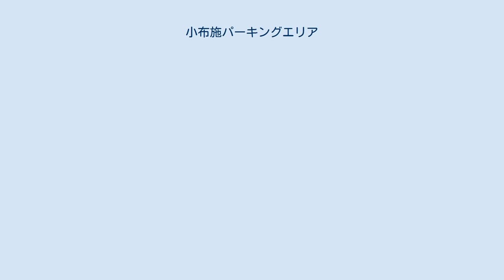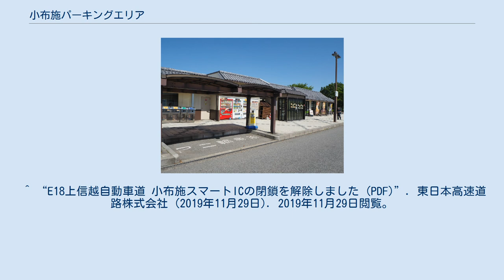小布施パーキングエリア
上り線施設(2008年10月撮影) 小布施パーキングエリア（おぶせパーキングエリア）は、長野県上高井郡小布施町にある上信越自動車道のパーキングエリアである。
小布施スマートインターチェンジを併設する。
 駐車場は、パーキングエリアの施設前と、パーキングエリアの南東に併設されている道の駅オアシスおぶせ・小布施ハイウェイオアシス（小布施総合公園）に隣接する場所と2箇所に分かれており、ハイウェイオアシス（道の駅）の施設が利用可能である。
また、2005年（平成17年）4月24日から社会実験として、終日、ETC専用のスマートインターチェンジが設置され、10月1日より恒久化している（ただし、二輪車を除く）。
スマートICの料金所はハイウェイオアシスの駐車場に併設されており、スマートICからハイウェイオアシスを利用して本線に流入や、本線からハイウェイオアシスを利用してスマートICで流出することができる。
当スマートICは小布施町内観光の最寄ICとなっている。
 なお、スマートICは2019年（令和元年）10月の令和元年東日本台風（台風19号）により浸水の被害を受け閉鎖されていたが、同年11月29日に閉鎖が解除された。
 ^ “E18上信越自動車道 小布施スマートICの閉鎖を解除しました (PDF)”. 東日本高速道路株式会社 (2019年11月29日). 2019年11月29日閲覧。
 小布施スマートインターチェンジに関するカテゴリ: